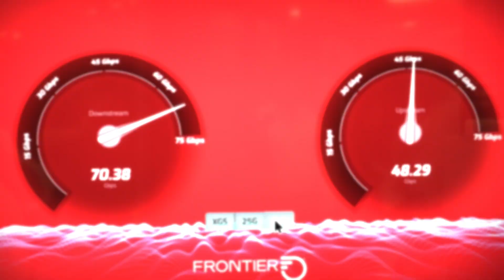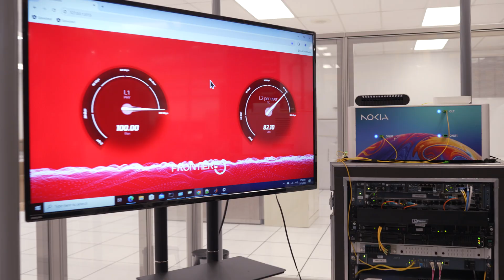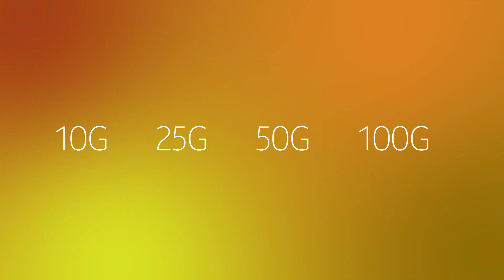Frontier and Nokia demonstrate 10G – 25G – 50G – 100G fiber broadband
Frontier, a pioneer of multi-gigabit internet, and Nokia have achieved a significant milestone in broadband technology. By successfully demonstrating 10G, 25G, 50G and 100G PON on the same fiber infrastructure, we're showing the potential for future-proof fiber networks to connect everything at unparalleled speeds. Nokia’s innovative Lightspan MF-14 fiber platform, with its unique coexistence element, not only delivers exceptional performance but also maximizes the efficiency of existing fiber networks. In this video, Frontier explains how this technology unlocks new possibilities for them and their customers.